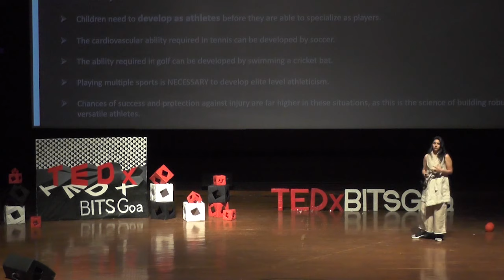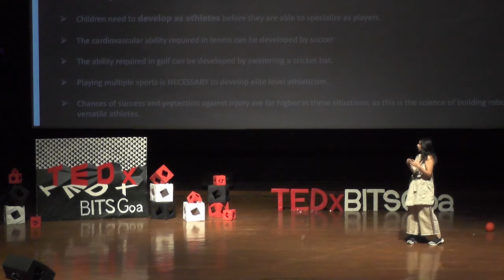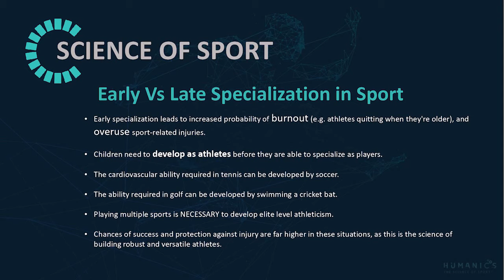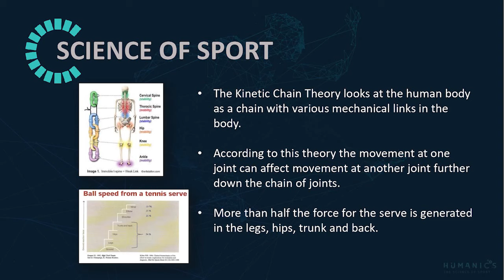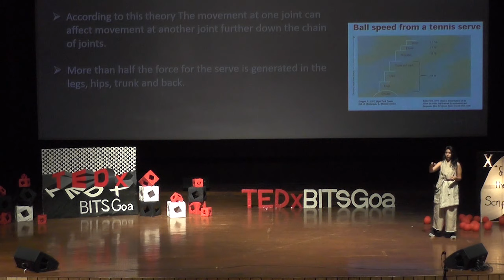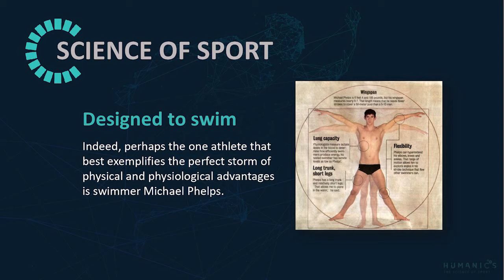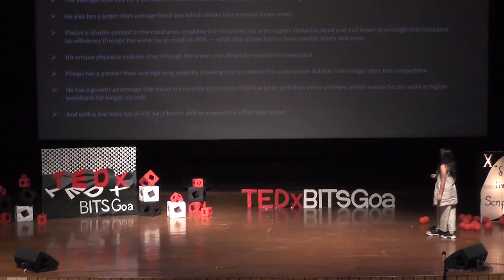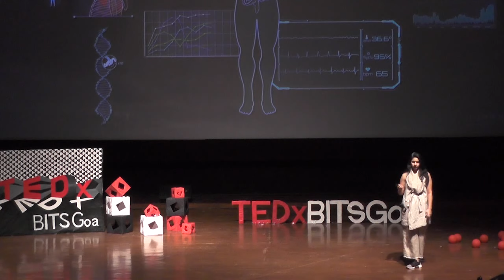How Sports Science Is Creating Super Athletes | Karishma Boolani | TEDxBITSGoa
Ever thought what goes into making a kid from Warmbad one of the fittest cricketers in the world or a boy from Sherwood one of the fastest persons alive? Sports Science, although unconventional and unheard of, is the answer to these questions. For the 10th edition of TEDxBITSGoa, we had Karishma Boolani, a sport scientist who worked with the Australian Olympic team tell us how science can change the world of sports. She answered some of the most asked questions like "Which sport should my child play?" to "How does Michael Phelps ace the Olympics every single time?".

Watch her talk on youtube to gain insight into one of the most intriguing fields out there which combines the best of both worlds! Karishma Boolani is a sports scientist who has graduated with a degree both in Behavioral Neuroscience & Psychology from the University of Melbourne and a Sports Science degree from Bond University in Australia. She is responsible for developing FOCUS which is a fitness improvement and assessment program for children that has been implemented in 185 schools around India. She was the head of the KOOH Sports lab and is now the founder of HUMANICS, another sports science company. Karishma has also been the President of the Australian Alumni Association and has even worked with the Australian Olympic Team. This talk was given at a TEDx event using the TED conference format but independently organized by a local community.